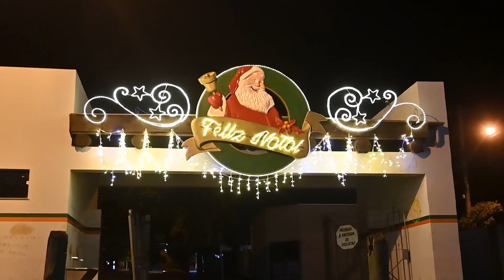SUPERINTENDENTE DE CULTURA FALA SOBRE O PROJETO A CIDADE VIVE O NATAL E SUA PROGRAMAÇÃO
Responsável pela pasta de Cultura daqui de Naviraí esteve no lançamento do Projeto A Cidade vive o Natal e falou com nossa reportagem sobre o assunto.